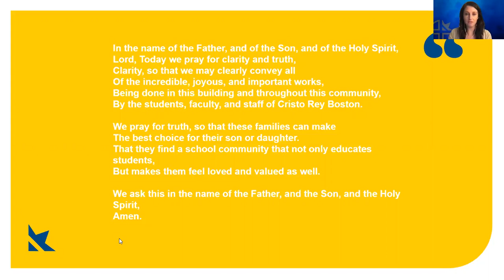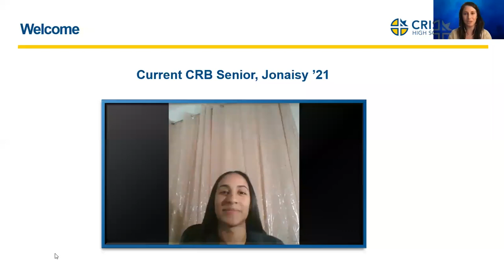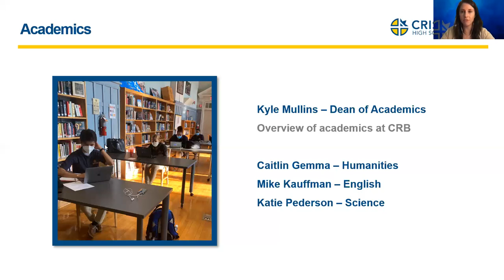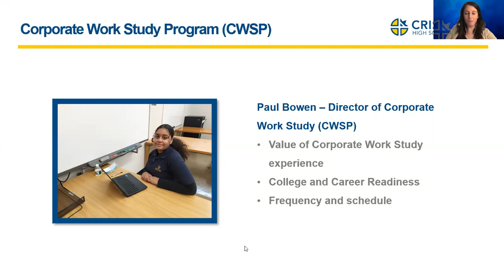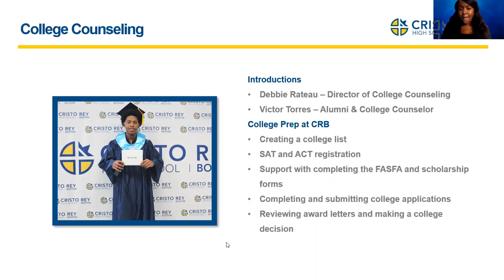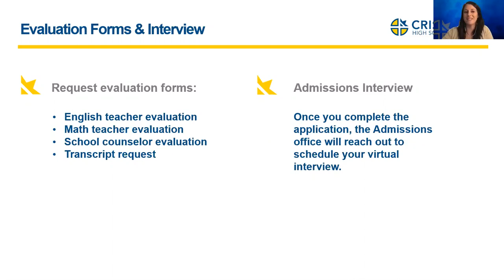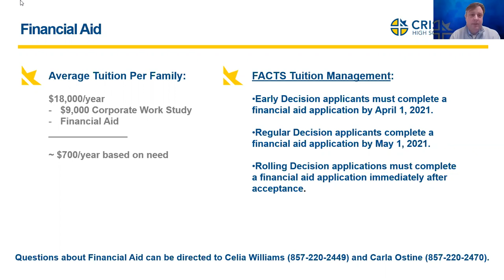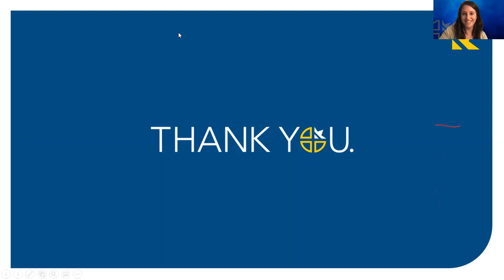Welcome to Our Virtual Admissions Open House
Join Nicole Mollica, Director of Enrollment and Retention, at a Virtual Open House to learn why Cristo Rey Boston High School might be a great fit for your high school experience.